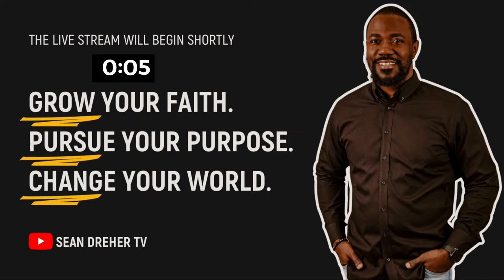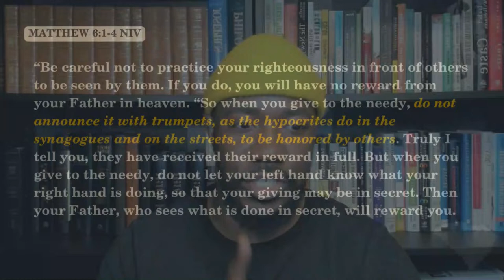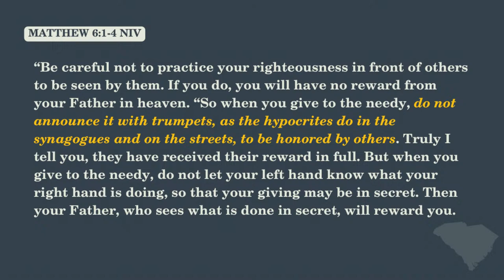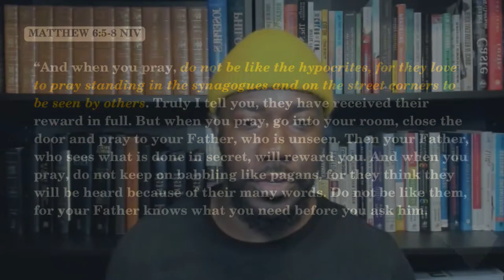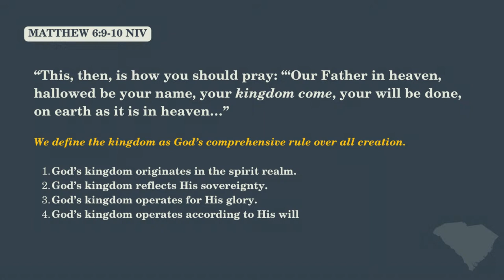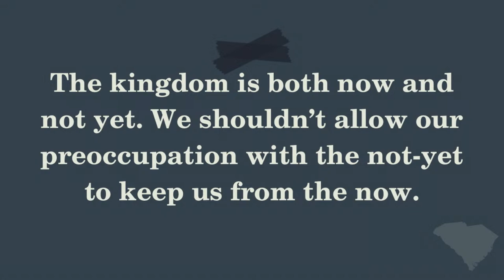Boffum // Kingdom Come Pt. 2 // Sean Dreher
SERIES OVERVIEW: After declaring our community's intention to plant a missional church, we must spend time grounding ourselves in God's call and exploring what it means to contend with the tension between
"already and not yet." In this short but impactful two-part series, we will learn to embrace our role in a story already in progress.

MESSAGE OVERVIEW: In the second (and final) message, Pastor Sean uses a passage from Jesus' infamous Sermon on the Mount to illustrate the dualistic nature of the kingdom and its implications for our lives and church.

MEET SEAN: A sought-after communicator and emerging thought leader, Sean Dreher is on a mission to help people live their best life and do their best work.
As a strategic thinker and content creator, Sean works alongside his brilliant team to deliver transformational content guided by his audience-first approach. Utilizing his unique ability to communicate complex concepts, Sean has influenced hundreds of ordinary people to grow their faith, pursue their purpose, and change their world.

Recognizing that transforming lives required more than passion, he radically immersed himself in the coaching field, becoming a Maxwell Leadership Certified Team Member in 2022 and a Certified Enneagram Specialist in 2023, along with certifications in life transformation and employee performance.

In addition to his contributions in speaking and coaching, Sean furthers his vision to transform the world through his eponymous charity foundation, whose mission is to connect people with the resources they need to change their world so that together, we can change the world.

In his downtime, Sean enjoys working out, collecting New Balance sneakers, and playing the latest editions of Madden and NBA 2K.